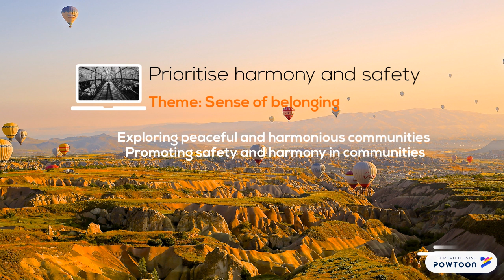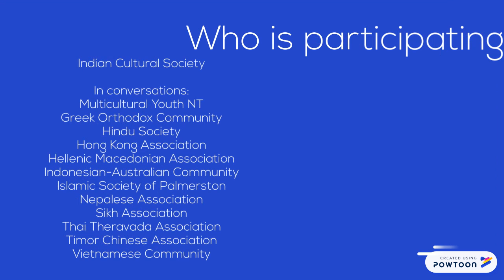Side by Side Project Goals